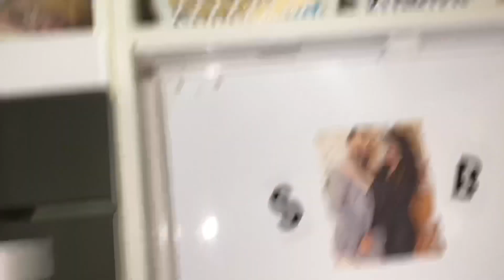MUTFAK DOLAP İÇİ DÜZENİM 🔍 || HIZLANDIRILMIŞ DOLAP TEMİZLİĞİ VE YERLEŞTİRİLMESİ ! 🦠🚰 🧴🧼